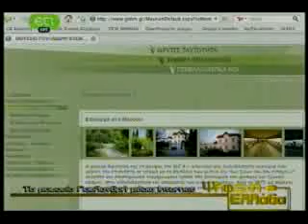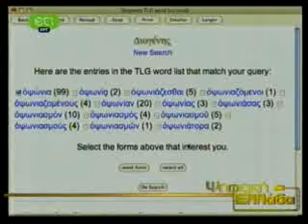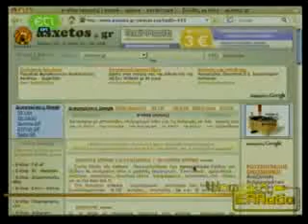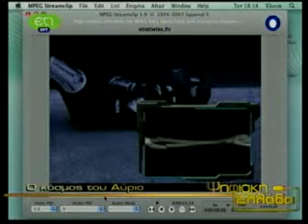34.01 Psifiaki Ellada Nikos Vasilakos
34.01 psifiaki ellada nikos vasilakos